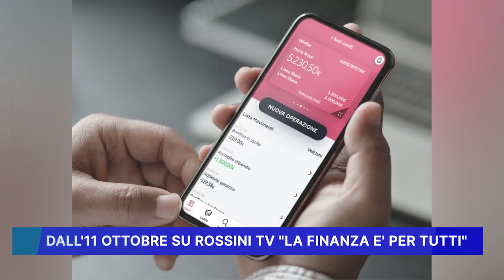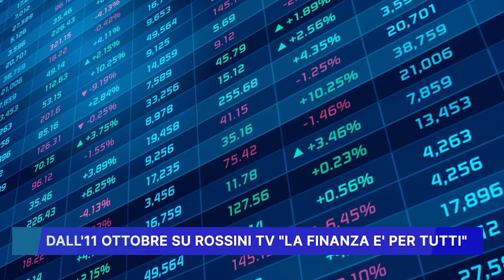DALL' 11 OTTOBRE SU ROSSINI TV "LA FINANZA E' PER TUTTI"